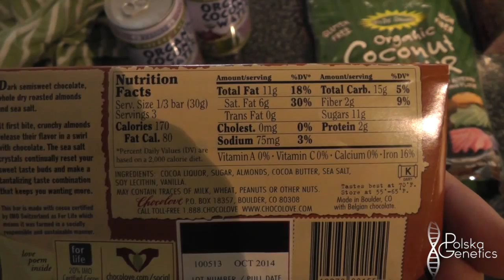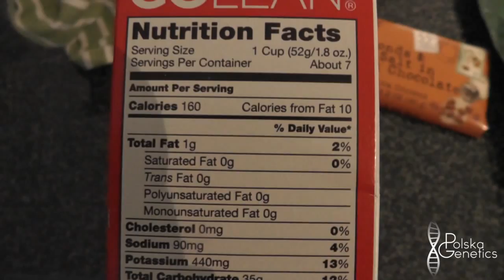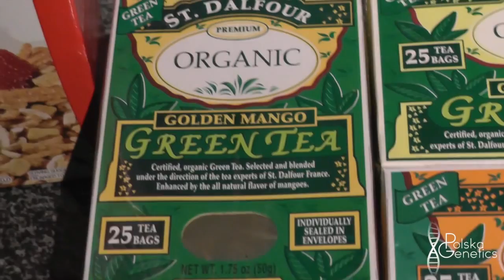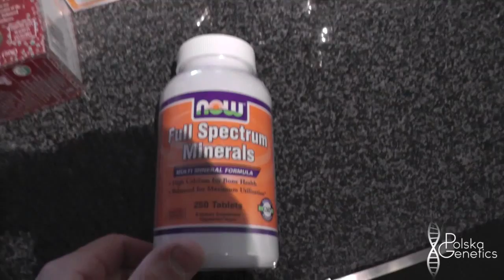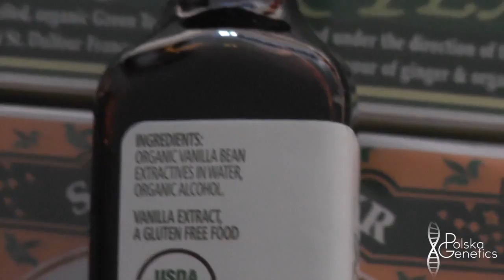Gewürze, Tee und andere Leckereien - Weil gesundes Essen Spass machen soll!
Keys: iherb